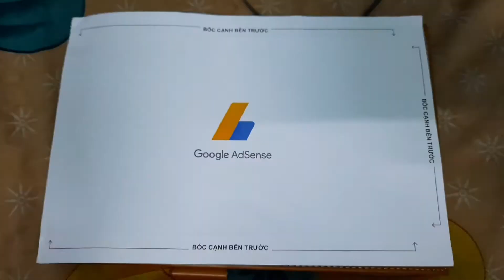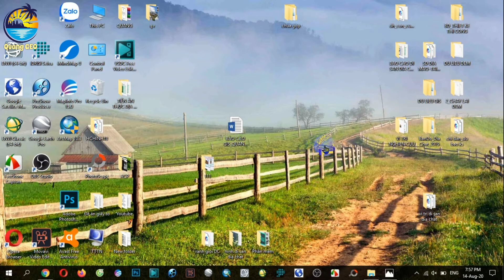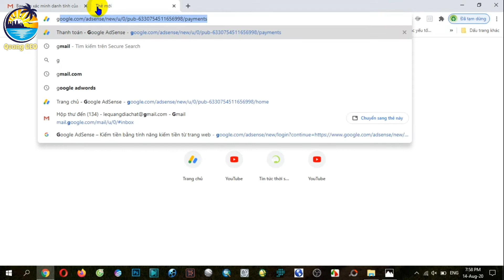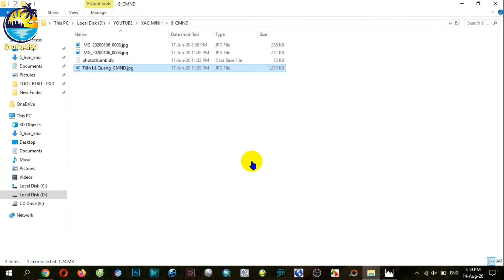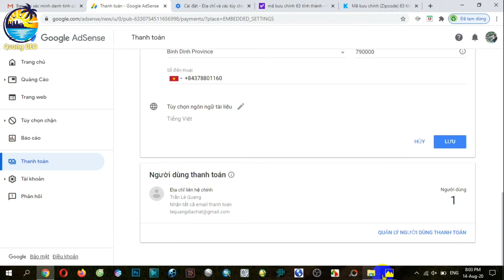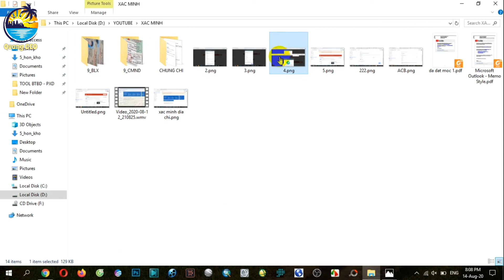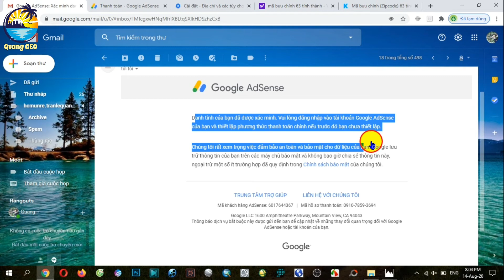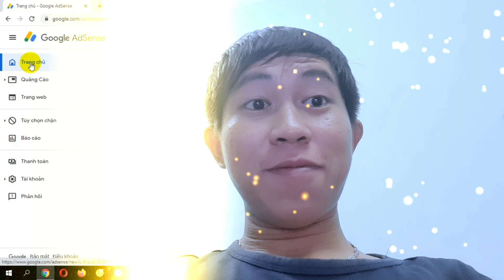Cách xác minh danh tính và nhận thư google adsense 2020 thành công 100% | Quang GEO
Cảm ơn tất cả mọi người đã giúp đỡ, theo dõi kênh Quang trong suốt hơn 1 năm vừa qua. Hôm nay Quang làm clip này với mong muốn chia sẻ 1 niềm vui nho nhỏ về lá thư google adsense, cũng như hướng dẫn mọi người cách để xác minh danh tính google adsense và nhận thư xác minh địa chỉ google adsense một cách nhanh chóng và thành công nhất mọi người nha!

Nếu video hay và hấp dẫn, mọi người đừng quên like, share, sub và nhấn chuông thông báo để nhận được những video mới nhất từ Bước Chân Du Mục - Quang GEO mọi người nha!
Mọi người có thể liên lạc và trao đổi thông tin bên dưới nhé, thank mọi người nhiều lắm!
Mình  là Trần Lê Quang - sáng lập kênh " Bước Chân Du Mục - Quang GEO" với mong muốn ghi lại những khoảnh khắc đẹp trên hành trình du lịch và khám phá cảnh vật con người, văn hóa ẩm thực trên mọi miền đất nước Việt Nam thân yêu!
☞Tham Gia Nhóm Giao Lưu Và Chia Sẻ Video Kinh Nghiệm, Địa điểm, Hình ảnh, Du Lịch Việt Nam tại đây mọi người nhé